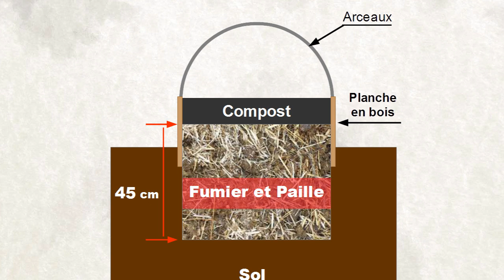4 utilisations du fumier frais + compostage du fumier en 20 jours - permaculture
Cette vidéo vous présente une solution pour faire du compost avec du fumier de cheval frais en 3 semaines.
Il s'agit de la méthode de compostage Berkeley, très utile pour améliorer la fertilité et la structure du sol
du potager.

Potager Jardinage agroforesterie permaculture et maraîchage bio intensif sur petite surface, agriculture de conservation des sols.
0:00 Introduction
1:05 Compostage de surface
1:32 Réussir la culture de pomme de terre
2:02 Les couches chaudes, semer dès février
2:35 Pailler les allées entre les planches de culture
2:49 Compostage du fumier frais en 3 semaines